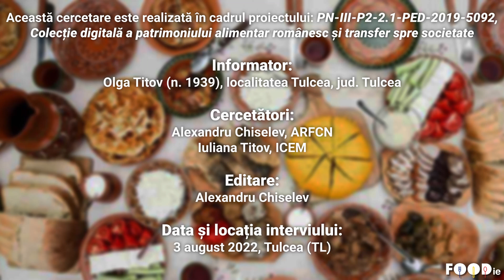Borș de pește, rețetă povestită, Tulcea, jud. Tulcea